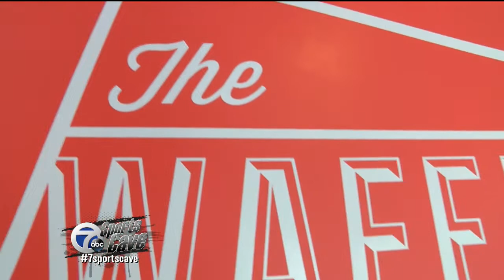Breakfast with Buccigross on the 7 Sports Cave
Brad Galli sits down for breakfast with ESPN SportsCenter anchor John Buccigross on the 7 Sports Cave. The guys talk hockey, bucciovertimechallenge, and the Red Wings future. Oh, and a big Justin Bieber mishap.

Taped at the Wafel Shop in Ann Arbor, Michigan.